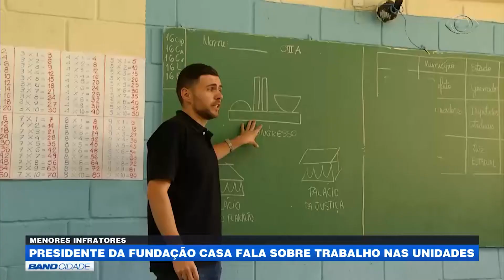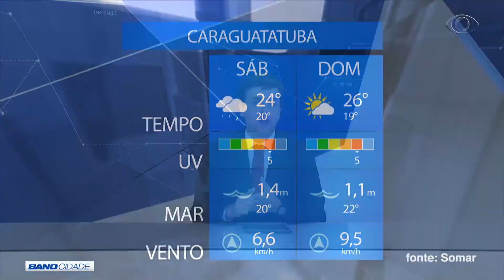BAND CIDADE 2ª EDIÇÃO 11 11 2017 PARTE 02